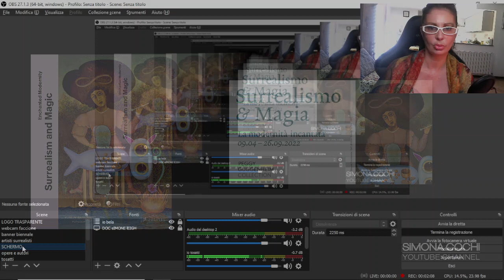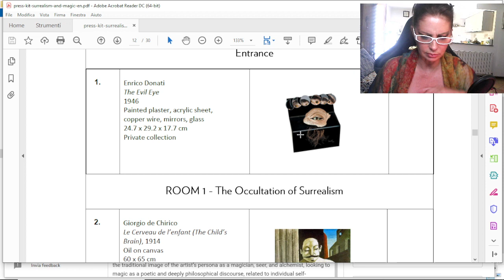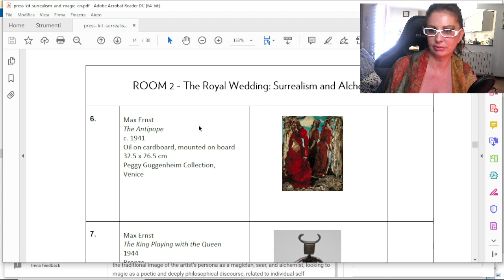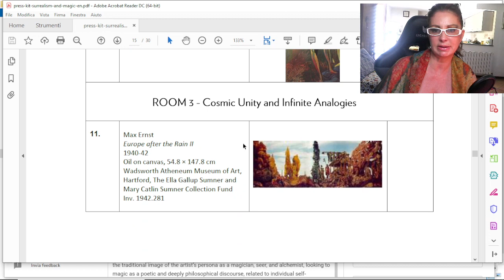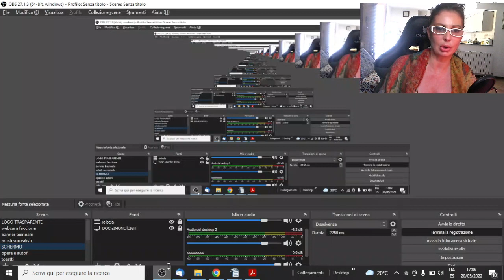PeggyGuggenheimCollection Overview on works - Surrealism and Magic Enchanted Modernity Venice Italy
Simona Cochi introduces the artists on display for the exhibit Surrealism and Magic: Enchanted Modernity.
Curated by Grazina Subelyte, Associate Curator, Peggy Guggenheim Collection
Surrealism and Magic: Enchanted Modernity is a joint exhibition project between the Peggy Guggenheim Collection and the Museum Barberini.
It is the first large-scale international loan exhibition that looks at the movement’s interest in magic and the occult. Presenting about 60 works, in the Venetian venue, from over 40 international museums and private collections, it offers a rich overview of the entire development of the Surrealist movement, exploring the myriad ways, in which magic and the occult informed its artistic trajectory, from the “metaphysical painting” of Giorgio de Chirico around 1915, through Max Ernst’s iconic painting Attirement of the Bride (1940), to the occult imagery that underpinned the late works of Leonora Carrington and Remedios Varo. In their works, Surrealist artists frequently drew on occult symbolism and cultivated the traditional image of the artist’s persona as a magician, seer, and alchemist, looking to magic as a poetic and deeply philosophical discourse, related to individual self-empowerment.

Surrealism and Magic: Enchanted Modernity is a joint exhibition project between the Peggy Guggenheim Collection and the Museum Barberini. It is the first large-scale international loan exhibition that looks at the movement’s interest in magic and the occult. Presenting about 60 works, in the Venetian venue, from over 40 international museums and private collections, it offers a rich overview of the entire development of the Surrealist movement, exploring the myriad ways, in which magic and the occult informed its artistic trajectory, from the “metaphysical painting” of Giorgio de Chirico around 1915, through Max Ernst’s iconic painting Attirement of the Bride (1940), to the occult imagery that underpinned the late works of Leonora Carrington and Remedios Varo. In their works, Surrealist artists frequently drew on occult symbolism and cultivated the traditional image of the artist’s persona as a magician, seer, and alchemist, looking to magic as a poetic and deeply philosophical discourse, related to individual self-empowerment.

2017 - Simona Cochi starts her digital video magazine to adapt communication and journalism techniques to the new challenge of the 2.0 era.
In 2018, during her experience as a video blogger in Vienna's museums, her definitive inspiration eminent Austrian figure with significant traces of his life and works in Vienna.
 unprecedented vision, and delivering new interpretative nuances of daily reality.